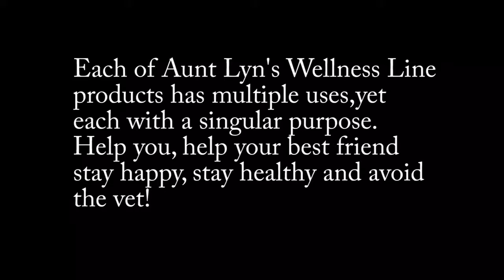Josie 1 Telling it Like it Is FB carousel-2